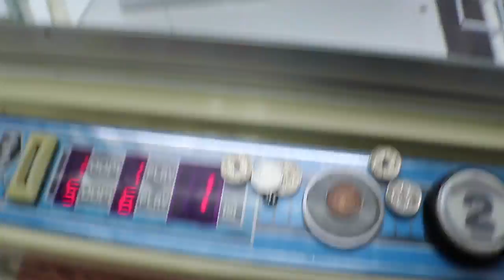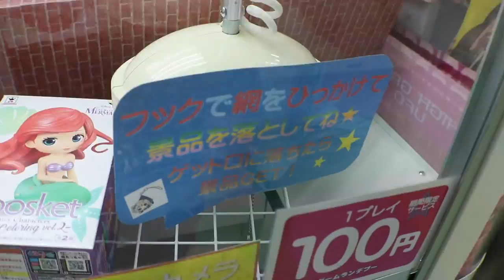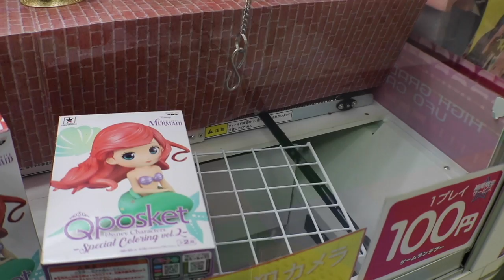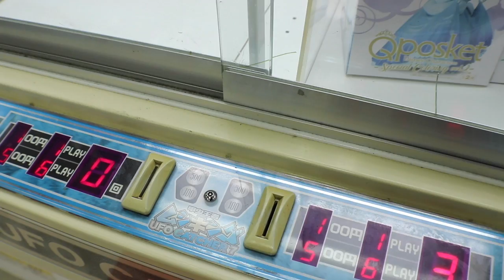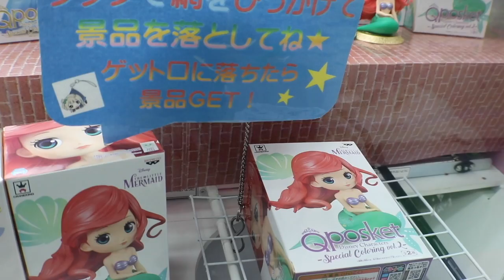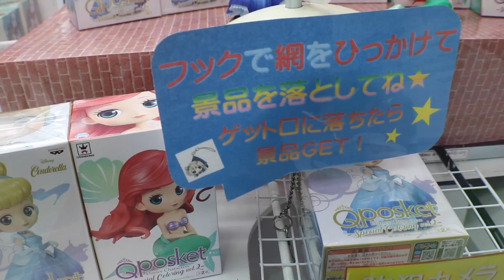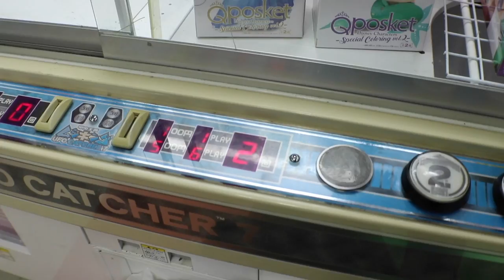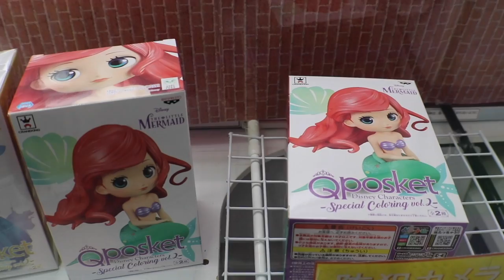CAN I WIN THEM???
HEY EVERYBODY!!!  THE NEW ARIEL AND CINDERELLA Q POSKETS ARE OUT AND I AM TRYING REALLY HARD TO WIN THEM!!!  CHECK OUT OUR VIDEO TO SEE IF I WIN THEM HERE AT THIS ARCADE IN YOKOSUKA JAPAN :)